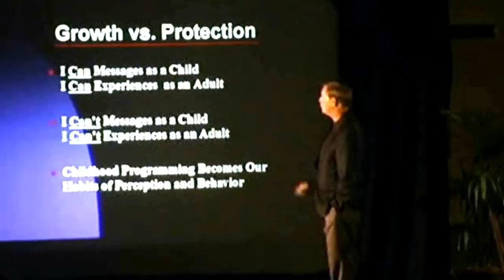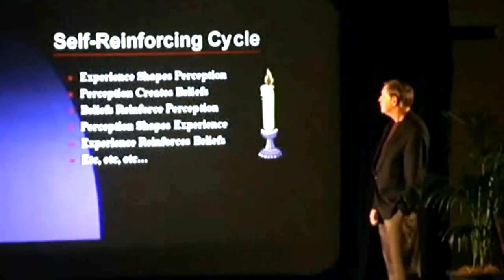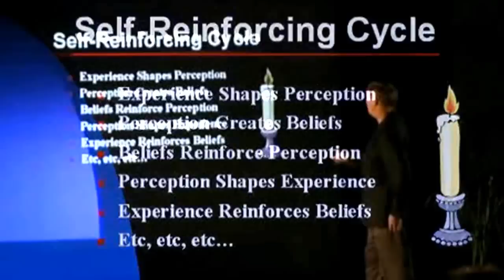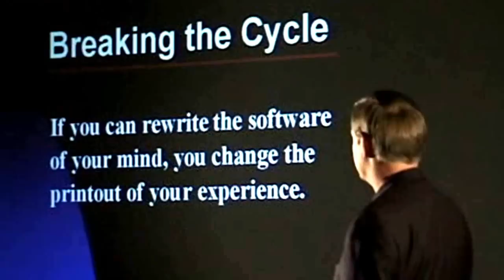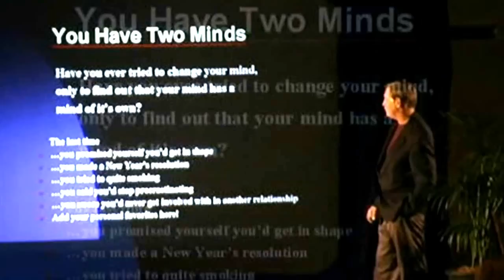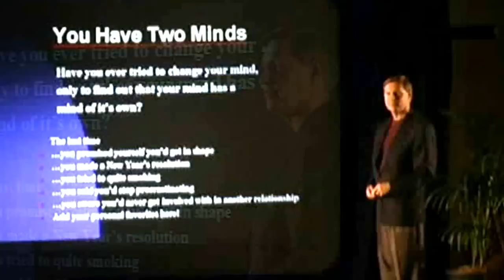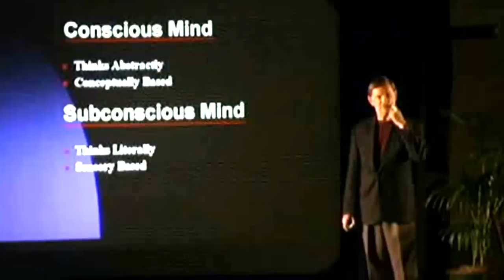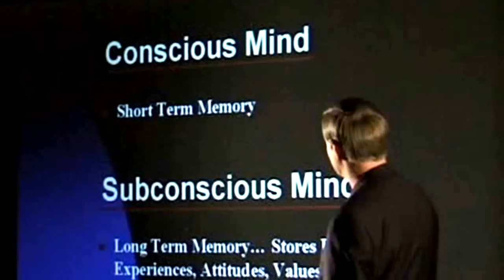Make-believe (Master Key System) Prt.2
Do you see a vase?
Do you see two faces?
After you read The New Psychology,
you'll see everything a little differently...

The supreme charm of The New Psychology is the practical character of its teachings - the clarity and simplicity of its expression. Unlike many works that attempt to present psychical truths, it is not a tangled skein of disconnected thoughts, but an orderly, logical, and well-reasoned system. The New Psychology - with a synthesis of philosophy, science, metaphysics, and religion - defines mans place in the universe and reveals his latent powers with a vividness that reminds the reader of a lightening flash. -M A N S O N -